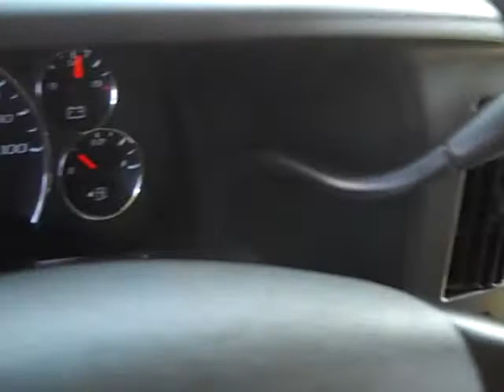Family Trucks and Vans 2008 Chevy Express Stock B21635